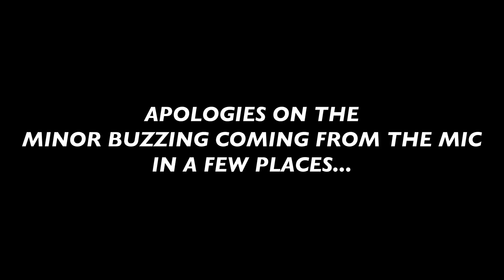Reviewing Every Marvel Show From 2021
Here it is! Since I am known for reviewing Marvel Studios stuff, it's about time I talk about all the shows that we're released back in 2021!